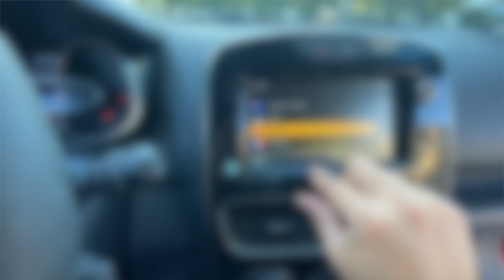Comment changer la langue des menus sur CLIO 4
► Je vous montre comment changer la langue des menus sur une CLIO IV

►LIENS :

- Portes clés sympa pour votre clé

                    MON MATERIEL